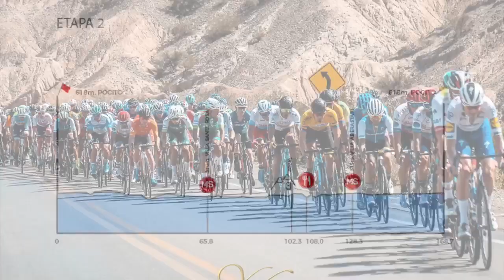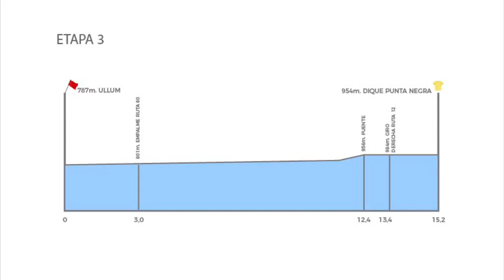RESUMEN ETAPA 2 ► VUELTA SAN JUAN 2020 🇦🇷 Fernando Gaviria Se Estrena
Aquí tenéis el resumen de la etapa 2 de la Vuelta a San Juan 2020, donde el colombiano Fernando Gaviria ha ganado la primera carrera del año. Gran sprint final remontando y sin equipo, que se había visto involucrado en una caída. De esta forma se coloca Gaviria como líder de la clasificación general. Os dejo el resumen del Canal Dany Pro Cycling.